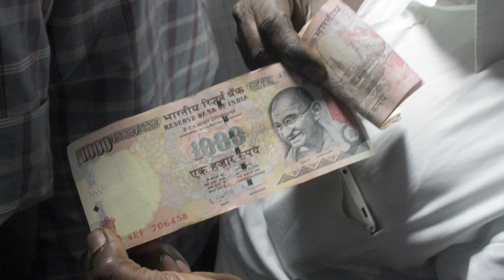ब्रह्मा , विष्णु , महेश हैं Modi ji - Rakhi Sawant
कंट्रोवर्सी क्वीन राखी सावंत जो हमेंशा प्रधानमंत्री नरेन्द्र मोदी को सपोर्ट करती नजर आती हैं , और पहले वो मोदी जी की फोटो वाली डै्स पहने काफी सुर्खिया में चुकी हैं , हाल ही में राखी से जब प्रधामंत्री द्वारा 1000 और 500 के नोटो को बैन करने के फैसले के बारे में पूछा गया तो उन्होने क्या कहा आईये देखे।